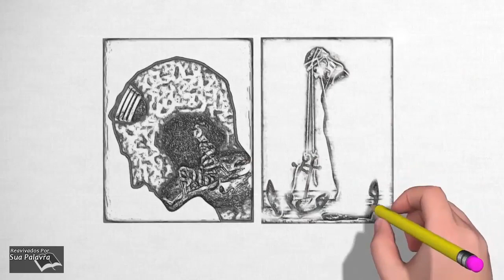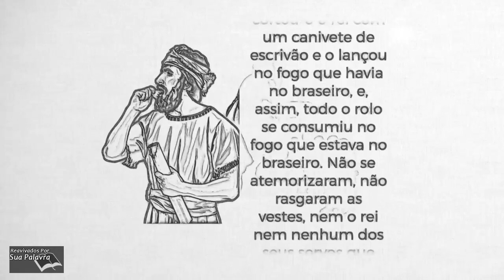Jeremias 36 Reavivadospsp Pastor Weverton Castro